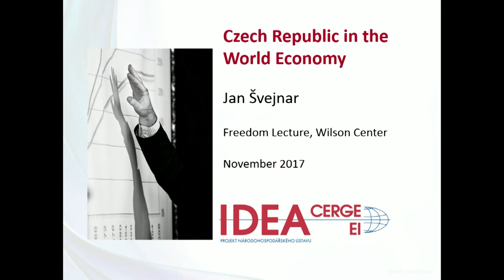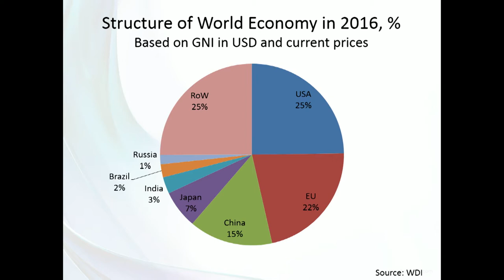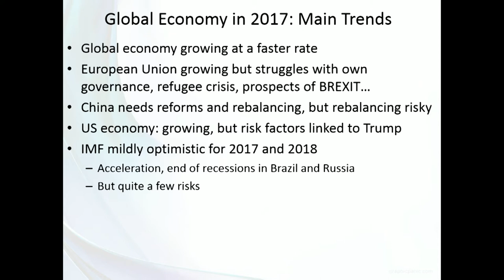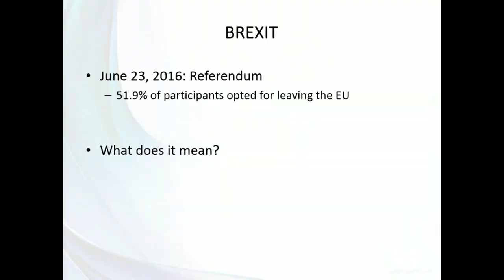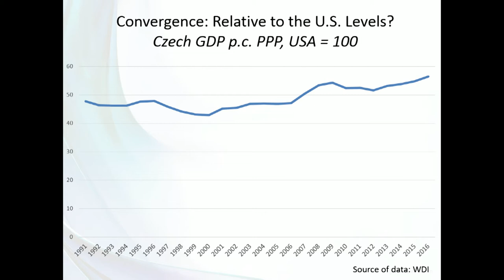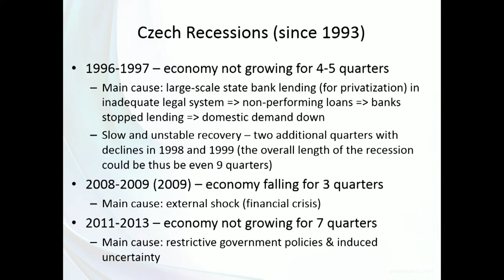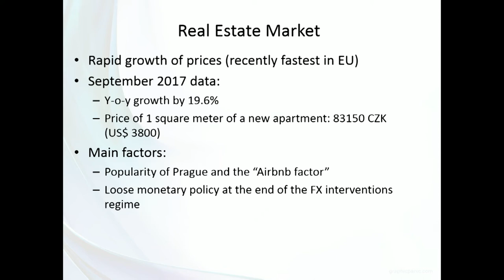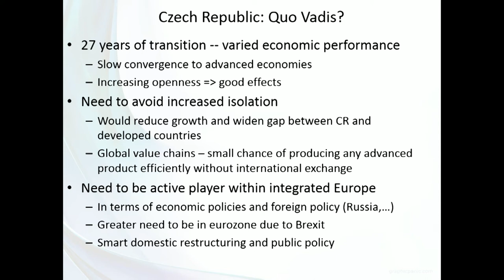The Czech Republic in the World Economy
At Columbia University, Professor Jan Švejnar researches the effects of government policies on firms, labor, and capital markets; corporate, national, and global governance and performance; and entrepreneurship.

A 2008 presidential candidate in the Czech Republic and a former economic advisor to President Václav Havel, Professor Švejnar is also a founder and chairman of CERGE-EI, an American-style economics program in Prague that educates doctoral students from Central and Eastern Europe and beyond. He serves as co-editor of Economics of Transition, is a fellow of the European Economic Association and is a research fellow of the Center for Economic Policy Research in London and the Institute for the Study of Labor in Bonn.

A highly decorated economist, Professor Švejnar served as the founding director of the Economics Institute of the Academy of Sciences of the Czech Republic among other leadership positions at European economic bodies.